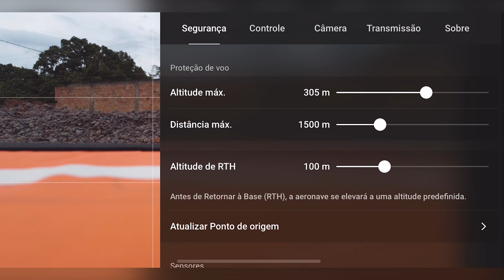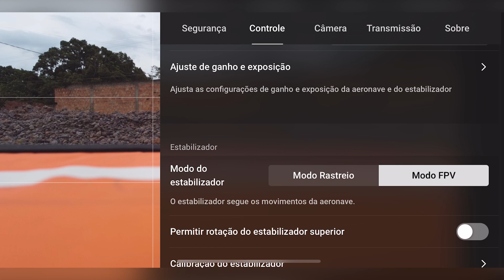DJI MINI 2 TESTANDO O MODO FPV